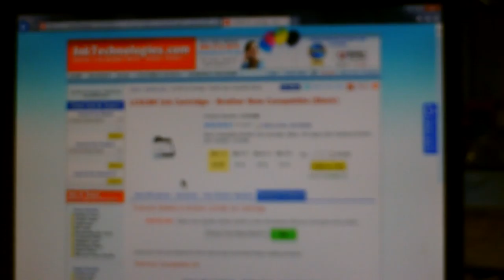Tom 13 11 13 Prints 6